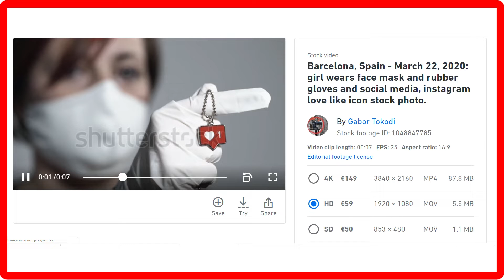Girl wears face mask and rubber gloves and social media, instagram love like icon stock photo.